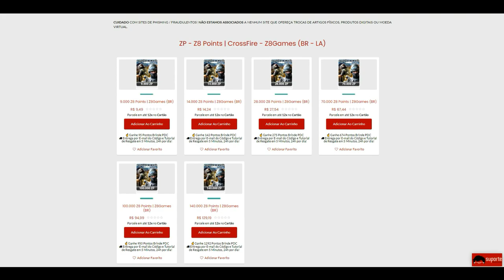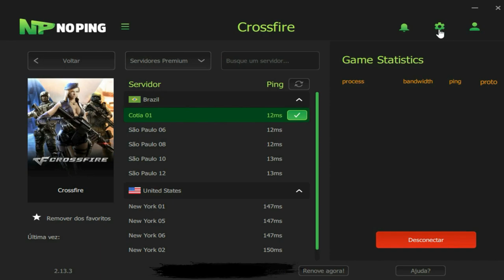CrossFire | Fizeram M4CUMB4 pra mim